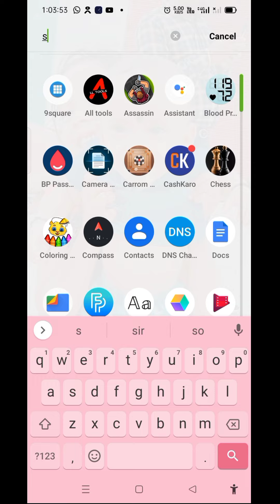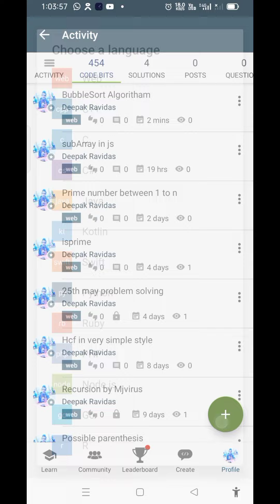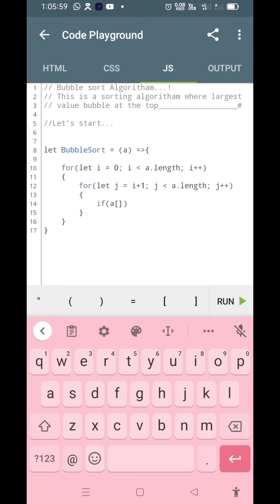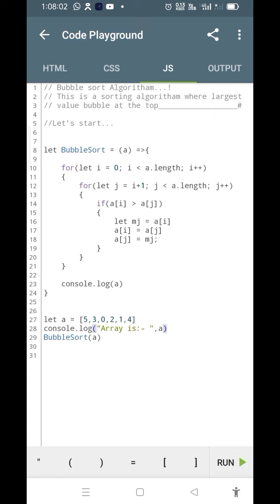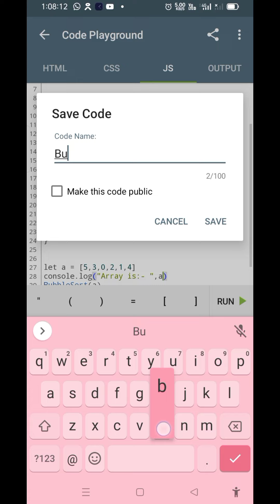Bubble sort Algoritham❤️ || Data structure & Algorithm || Javascript program starting with sorting..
Hy everyone 😊
This is Mj virus today creating new channel you can call NooPro || This name came from Bunty my brother || Starting with Data structure & Algorithm____________________#

Support this is new channel love u all😘

ignore this😁

bubble sort bubble sort in javascript

bubble sort java

sorting in java

bubble sort animation

bubble sart c++ bubble sorting bubble sort in c++ bubble sort in c

buble sort

bubble sort in data structure

bubble short sorting

sorting algorithms

bubble sort algorithm with animation:

bubblesort

bubble sort code bubble sort program in c sorting algorithm.

what is bubble sort sorting algorithms in data structures

buuble sort selection sort bubble sart in hindi sort

sorting algorithms in java java bubble sort bubble sorting in java insertion sort

bubble sort algorithm with animation and code anuj bhaiya dsa sorting java

sorting dsa

bubble sort time complexity.

dsa

bubble sort selection sort and insertion sort are all

bubble sort anuj bhaiya java sorting sorting algo

sorting anuj bhaiya. all sorting algorithms bubble sart algo

bubble sort in python

bubble sort program in java sorting algorithm java sorting in dsa bubble sort algorithm in c

bubble sort program

bubble sort python

bucket sort

sorting in c++

bubble sort c

bubble sort example

bubble sort javascript

bubble sorting in c programming

c++ bubble sort dsa one quick sort

sorting algorithms java sorting in data structure

algorithm for bubble sort

bubble sort abdul bari bubble sort explained bubble sorting in c++

bucket sort algorithm

dsa

dsa course

sorting in c

sorts

bubble

bubble sort c program bubble sart cpp

bubble sort data structure

bubble sort program in java using scanner class data structure data structure and algorithm data structures and algorithms

data structures and algorithms in java ds algo merge sort algorithm merge sort anul bhalya

searching and sorting in data structure shell sort sort algorithm

sorting in python

algorithm

algorithm of bubble sort

bholenath ko pareshan karungi binary search anuj bhaiya

bubble shorting

bubble sort algorithm dance

bubble sort algorithm in java

bubble sort algorithms

bubble sort algoritmasi

bubble sort algoritmasi c++ bubble sort and insertion sort bubble sort apna college

bubble sort code with harry

bubble sort complexity

bubble sort explanation

bubble sort hindi

bubble sort in cpp

bubble sort insertion sort selection sort

bubble sort js bubble sort love babbar bubble sort vs insertion

sort bubble sorting c++ bubble tutorial

cprogram for bubble sort c++ full course code

counting sort

data structure in java

divide and conquer algorithm dsa for beginners dsa java dsa one by anuj bhaiya

dsa with java engineering mechanics

geeksforgeeks

insertion sort algorithm animation insertion sort animation insertion sort in data structure

insertion sort java

java learning

linked list

love babbar priyansh agarwal python bubble sort

python sorting quick sort anuj bhaiya quicksort

quicksort algorithm searching and sorting in java searching and sorting playlist

selection sort animation

selection sort in data structure

selection sort in java

selection sort java sort array sort in java

sorting array in java sorting bubble sort

sorting data structure sorting in array sorting techniques sorting techniques in java stack in ds

string in java

time complexity of bubble sort. bubble sort bubble sort algorithm

bubble sort inc

bubble sort example

bubble sort in hindi

sort

what is bubble sort bubble sort program bubble sort analysis ds bubble sort

bubble sort c++

bubble sort java

java bubble sort

bubble sort code

code bubble sort

buuble sort

bubble sort in c++ bubble sort algorithm in data structure bubble

bubble sort in python bubble sort explanation bubble sorting

bubble sort

bubble sort program bubble sort in o

bubble sort in hindi bubble sort c++ sort

c++ bubble sort

bubble sort java

java bubble sort

bubble sort in java what is bubble sort bubble sort example: bubble sort in data structure

bubble ds bubble sort sort bubble

bubble sorting

bubble surt algorithm in data structure

bubble sort code

code

buuble sort

code bubble sort

bubble sort c programming